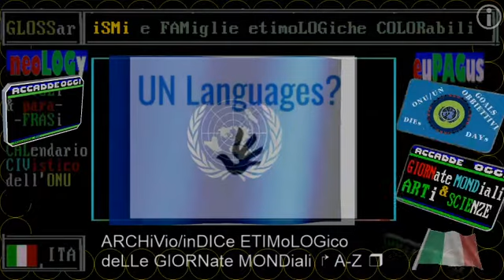TG2 ismi e MUSei (museografia) 17 giugno 2021 Casa di Giacomo Balla, capolavoro del futurismo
La Terza casa spaziale della Storia dell'umanità da oggi è abitata
天宫 17 giugno 2021 - CINA nello Spazio, storico viaggio del razzo Long March-2F e il Palazzo spaziale Tiangong è diventato abitabile per  i primi 3 mesi

TELEVIDEO CULTURE PAGINA 162/** - SPAZIO,CINESI GIUNTI STAZIONE TIANGONG
ASTRONAUTI CINESI IN ORBITA 3 MESI  [160]
COMPLETATO L'ATTRACCO DELLA NAVICELLA
Shenzhou-12 con a bordo tre astronauti cinesi alla nuova stazione spaziale
Tiangong. Il viaggio è durato 6,5 ore dal lancio nella base di Jiuquan nel deserto del Gobi.
Per i 3 astronauti si tratta della più lunga missione del Paese fino a oggi,un passo fondamentale per Pechino per proporsi come una grande potenza spaziale.
Nella stazione Tiangong i 3 resteranno tre mesi per condurre esperimenti, testare attrezzature e preparare la stazione per l'espansione prima del lancio di due nuovi moduli l'anno prossimo.

🌎🌎🌎 synOPSis * 17 GIUGNo negli ANNi * RAI Storia Accadde Oggi - il Fatto deL Giorno & La Storia

2021 commento 17 GIUGNo negli ANNi * RAI Storia Accade Oggi * il Fatto storico MEMORando del giorno

TELEVIDEO GIORNATE MONDIALI PAGINA 408/**  17 GIUGNO 2021
GIORNATA MONDIALE CONTRO LA DESERTIFICAZIONE E LA SICCITÀ
(WORLD DAY TO COMBAT DESERTIFICATION AND DROUGHT)
Si osserva oggi la Giornata Mondiale contro la Desertificazione e la
Siccità, istituita nel 1995 dall'Assemblea Generale delle Nazioni Unite con la Risoluzione A/RES/49/11.

==STAZIONE SPAZIALE CINESE ==

Tre astronauti cinesi oggi 17 giugno 2021 conun viaggio di 6 ore hanno raggiunto il palazzo spaziale Tiangong nell'ambito della più lunga missione con equipaggio organizzata da Pechino fino a oggi: 3 mesi in orbita.
Attracco OK alle ore ...

:nota:
omologazione informativa
Notizie (dei successi tecnologici della Cina) da omettere a causa della omologazione atlantistica dell'informazione in Italia.
Lo ultraATLANTismo della politica omologata e quindi della partitocrazia omologata e quindi dei telegiornali RAI omologati prevede una informazione tifosa pro Stati Uniti contro Cina e Russia, CHE ARRIVA TRANQUILLAMENTE a censurare del tutto i successi della tecnologia rivale rispetto alla "Alleanza militare atlantica".

Launch date (UTC): 17 June 2021, 01:22:31
Docking date (UTC): 17 June 2021, 07:54:00

Tiangong 3 è la prima stazione modulare cinese e la terza nella storia (dopo la Mir e la ISS). Svolgerà per lo più missioni scientifiche e la sua costruzione è stata spinta dal governo cinese anche per l’impossibilità di partecipare al progetto ISS.
La sua costruzione avverrà nell'arco di 11 missioni tra il 2021 e il 2023. Il primo modulo è stato lanciato il 29 aprile 2021 alle 03:23 UTC, dal sito di lancio spaziale di Wenchang sull'isola di Hainan.
Tiangong (Chinese: 天宫; pinyin: Tiāngōng; lit. 'Heavenly Palace') is a space station placed in low Earth orbit between 340–450 km (210–280 mi) above the surface.

▬▬▬▬▬▬▬▬▬▬▬ஜ۩۞۩ஜ▬▬▬▬▬▬▬▬▬▬▬▬▬▬
▓▓▓▓▓▒▒▒▒▒░░░░░ CIVismoTECHe ░░░░░▒▒▒▒▒▓▓▓▓▓
▬▬▬▬▬▬▬▬▬▬▬ஜ۩۞۩ஜ▬▬▬▬▬▬▬▬▬▬▬▬▬▬

&.103/**
Sarà valido in tutta l'Ue dal 1° luglio
Incertezza su proroga stato d'emergenza
Covid,mascherine via a metà luglio? [110]

Salvini da Draghi:"Libertà respiro" [120]

COVID, 1.325 NUOVI CONTAGI E 37 VITTIME
Prosegue il calo dei ricoveri       [110]

MORTE LUANA, "MANOMESSI I MACCHINARI"
Prime indiscrezioni dalle perizie   [140]

USA, CORTE SUPREMA SALVA OBAMACARE  [150]

EUROPEI, STASERA SFIDA OLANDA-AUSTRIA
Il Belgio rimonta la Danimarca, 2-1
Ucraina batte Nord Macedonia 2-1    [201]

= lista (1) dei giorni = GIUGNO

== GIORNate MONDiali di GIUGNo == // tutte le GIORNate MONDiali e GLOBali di GIUGNo -